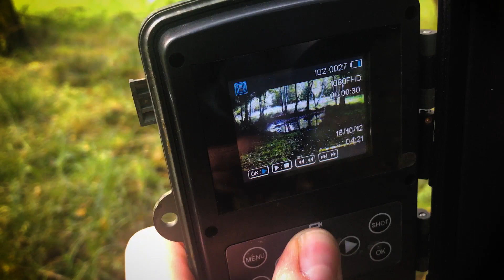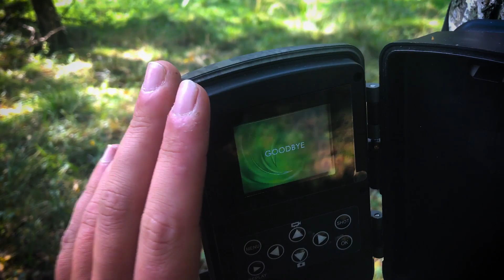Rykowisko 2019 - Podejście byka, obserwacja chmary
Rykowisko 2019 - w dzisiejszym odcinku zajrzymy do fotopułapki, podejdziemy byka, oraz nagramy chmarę z ryczącym samcem.